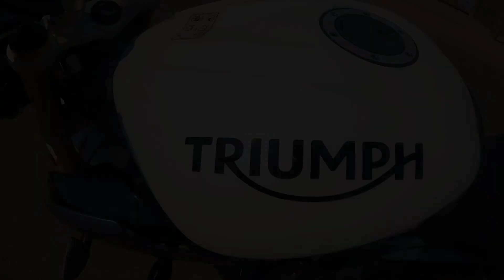Lente MAX para a GOPRO HERO 9 - A melhor Câmera para gravar MOTOVLOG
Fala Galera Beleza? Neste Vídeo Fizemos o teste do Módulo da Lente para a GOPRO Hero 9 á Noite, Vejam que campo de Visão Excelente, e Entenda a diferença do Modo Superview com e sem o Módulo de LENTE.